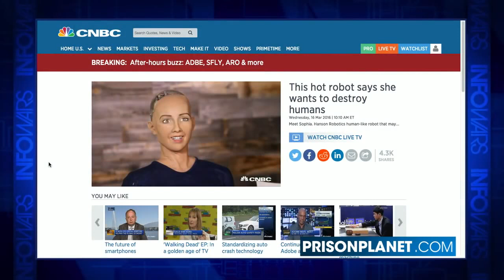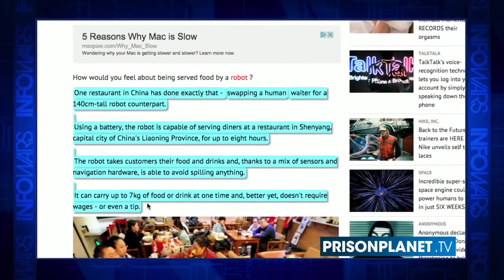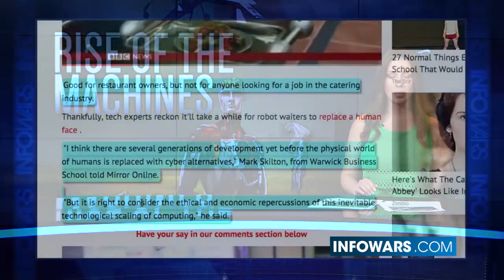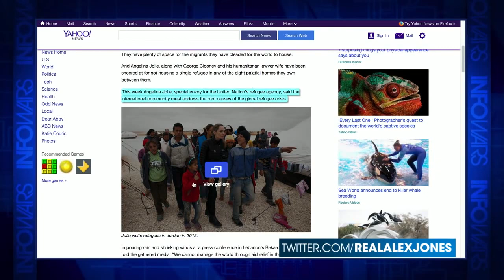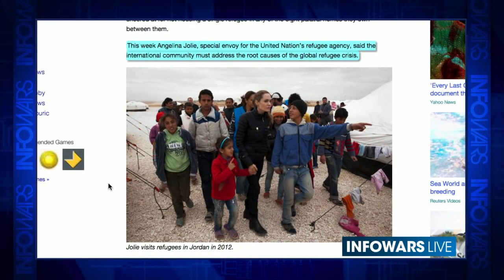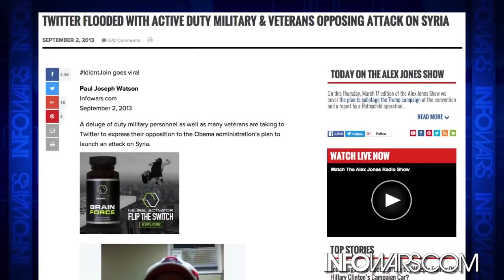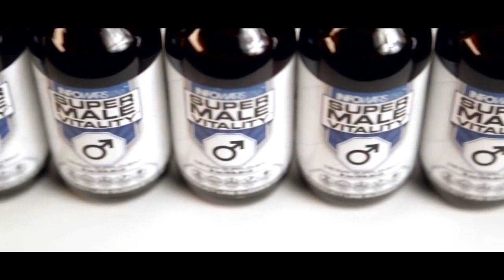AI Robot says It Wants to "Destroy All Humans" AI/VR/Terminator/Elon Musk - Infowars News 3/18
And a restaurant in China has swapped a human waiter for a robot counterpart.

Using a battery, the robot is capable of serving diners at a restaurant for up to eight hours, and, better yet, doesn't require wages - or even a tip.